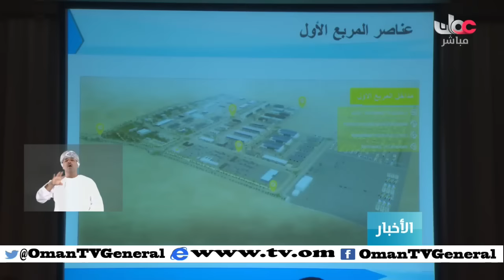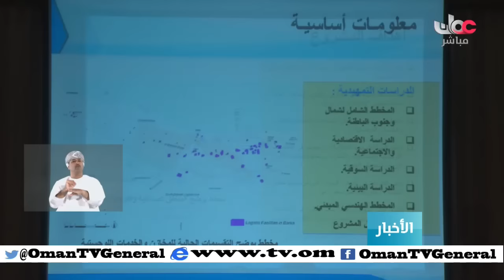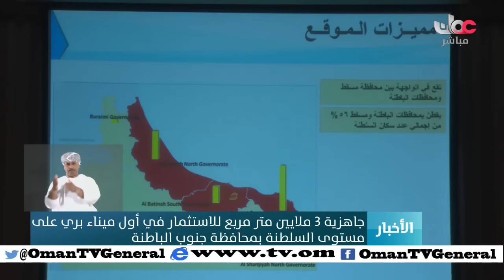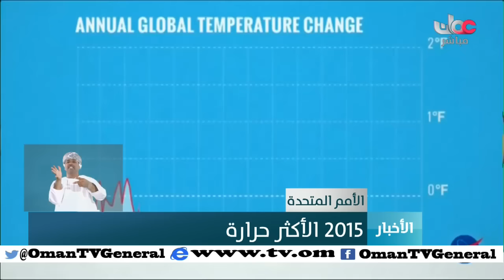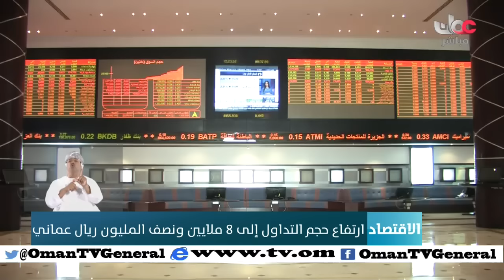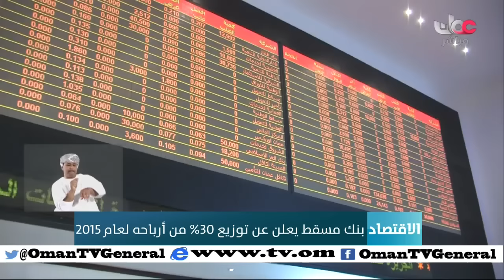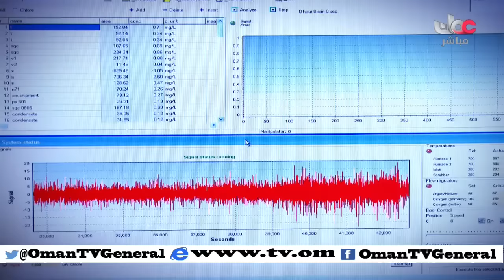أخبار العاشرة | الأربعاء 27 يناير 2016م